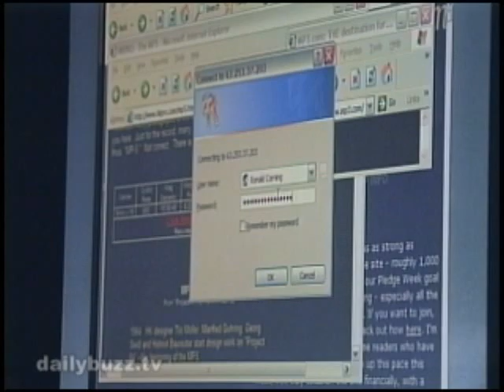The Daily Buzz: The Movie (trailer 2003)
If TV shows can turn into movies...why can't The Daily Buzz?  This gem was from the mind of Mitch English, way back in 2003.